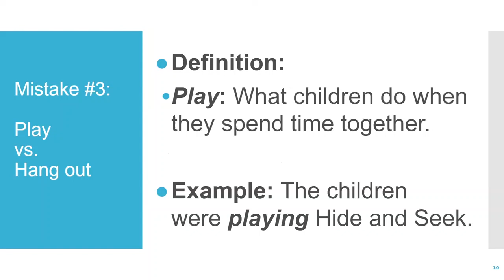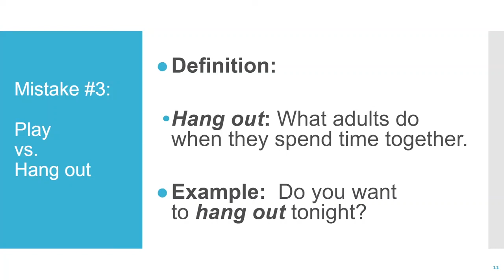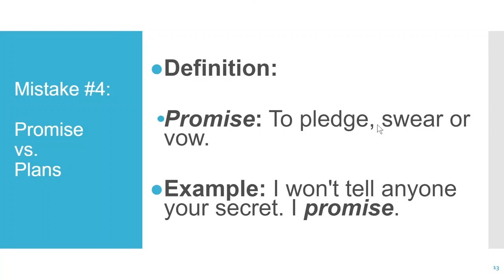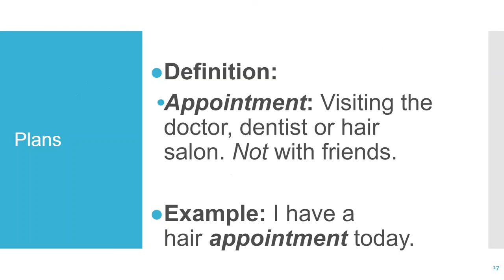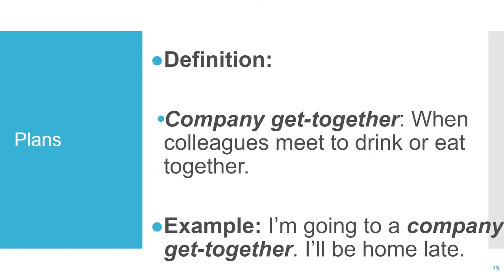성공적인 회화를 위한 문법 팁 10-2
[성공적인 회화를 위한 문법 팁]
#3  Play  vs  Hang out
#4  Promise  vs  Plans
한국인이면 누구나 하는 실수들 10-2
숭실사이버대학교 실용영어학과
# Prof. Colleen Chapco